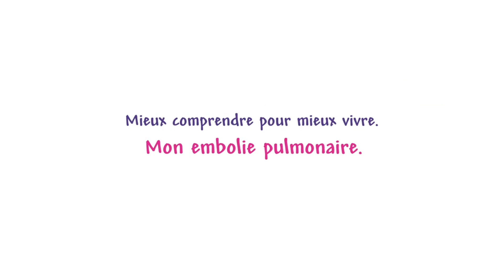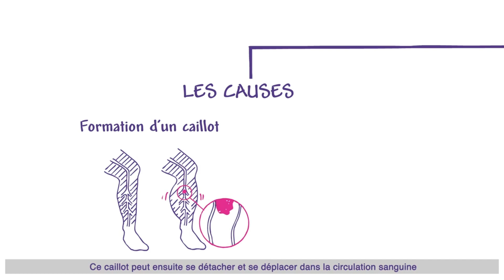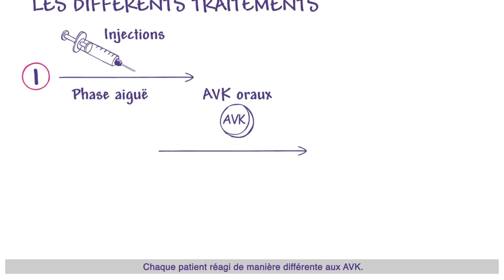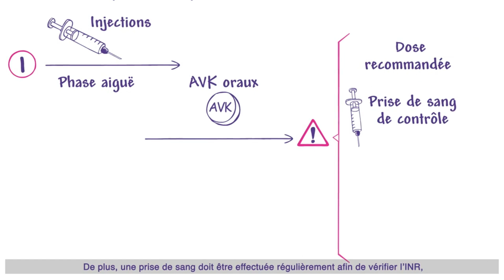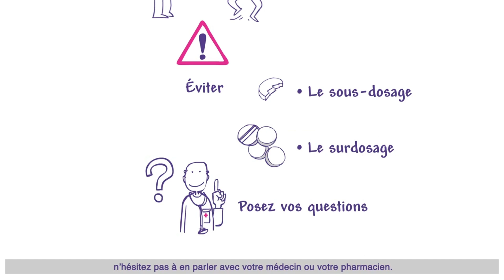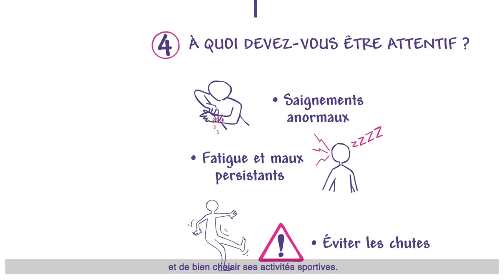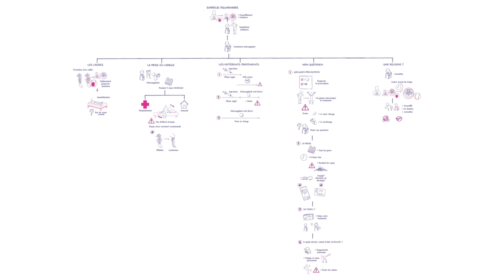🔵 ALTO - L'embolie pulmonaire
🔵 Qu’est-ce qu’une embolie pulmonaire ?

Une embolie pulmonaire survient lorsqu’un caillot de sang bouche une ou plusieurs artères au niveau de vos poumons.
Découvrez les causes, la prise en charge et les différents traitements.

Découvrez nos explications dans cette vidéo ⬆️

Rendez-vous aussi sur les chaînes YouTube : @federationnationalefrance-4088  et @allianceducoeurofficiel5194

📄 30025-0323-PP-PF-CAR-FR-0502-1